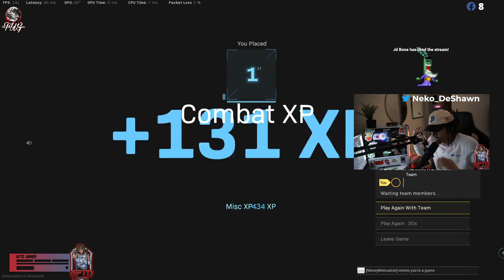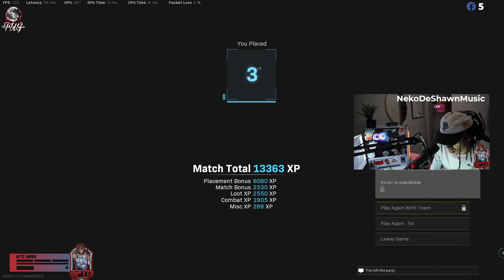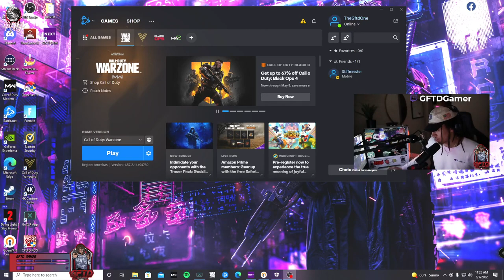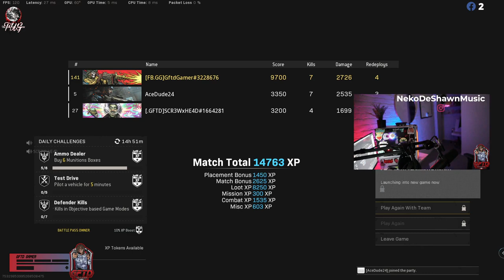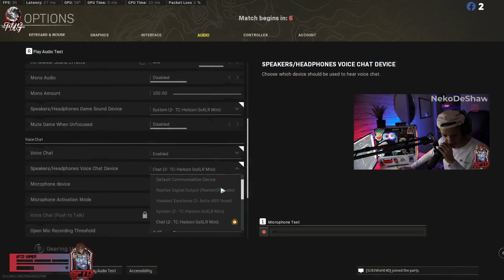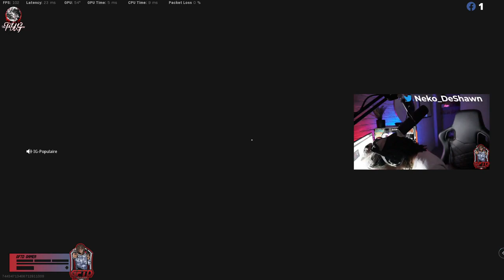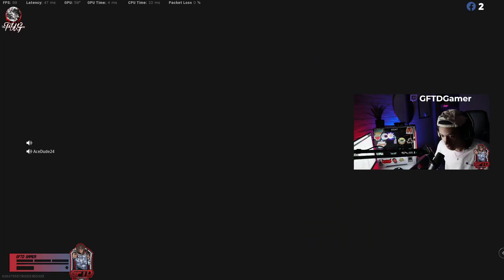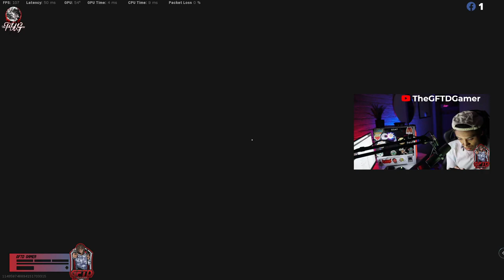GFTD Gamer - COME JOIN THE VIBES WITH THE DOPEST STREAM ON THE PLATFORM (8)